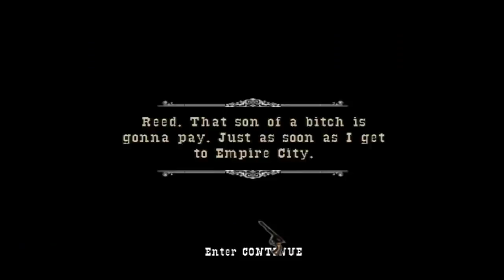GUN Game Play [Secure Bridge]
Secure Bridge from Attackers